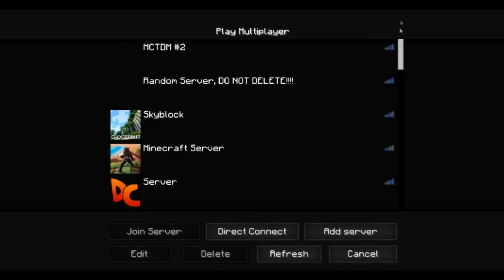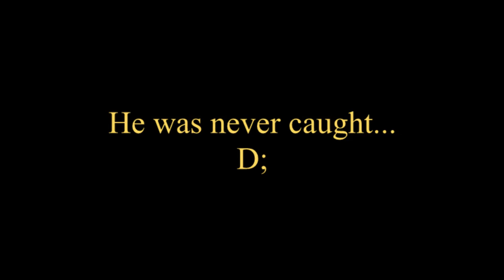Bosscraft Series! Episode 6. Some shoutouts and more rage!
Yeah guys, if you would be so kind to the owner, check out the server. Ip: mc.bosspvp.com
Two guys, one mission. become straight up on Youtube
Spanish: Subscribirse
Spanglish: Subscribo